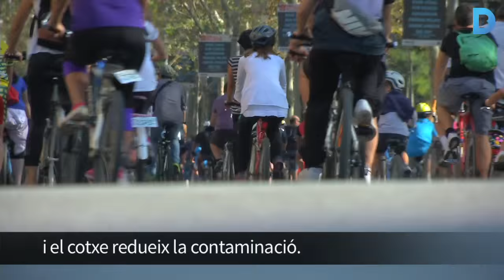Centenars de ciclistes reivindiquen l’ús de la ciutat per mitjans no motoritzats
Més d’un miler de persones, segons fonts de l’organització, han participat aquest diumenge 11 d’octubre a la bicicletada familiar de la Setmana de la Mobilitat Sostenible, una activitat reivindicativa per promoure l’ús d’aquest vehicle com a mode de desplaçament habitual per la ciutat. Més informació